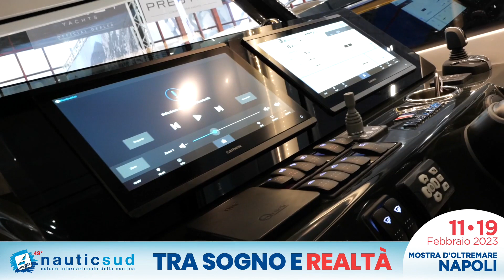🌊ABordoCon ➡️ ITALIAMARE📍PAD. 6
Quali novità porta al NAUTICSUD2023? Un DB43 con ampi spazi e sponde apribili, due cabine letto e due bagni, unica imbarcazione sul mercato che ha il vetro chiuso nella parte anteriore, per proteggere il guidatore anche in condizioni di vento e mare; e un Wellkraft 355, sportiva e innovativa in anteprima nazionale.

📅11/19 Febbraio 2023
📍Mostra D'Oltremare